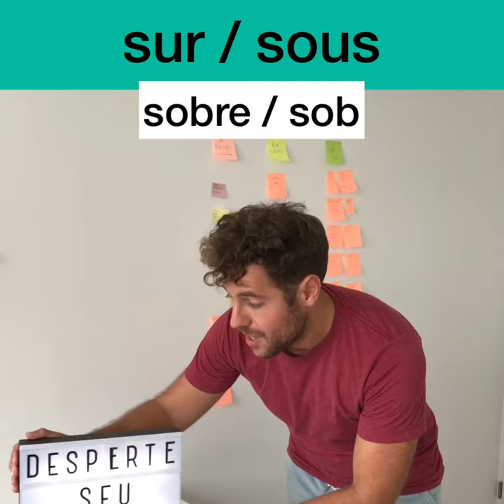Como se diz SOBRE e SOB em francês?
🇫🇷 Presta atenção na pronúncia destas palavras em francês.
🎁 Grátis: para Participar do Minicurso “Comece a Falar Francês em 10 Dias” (10 Videoaulas + 1 Guia Afrancesados), clique neste

👍 Se gostou, dá um "j'aime"!
👉 Quer se tornar um(a) afrancesado(a)?

🖥📚 UM PRESENTINHO PARA TE MIMAR

Para te Motivar ainda mais a Aprender Francês, a gente disponibilizou DE GRAÇA o Minicurso que criamos “Comece a Falar Francês em 10 Dias” (10 Videoaulas + 1 Guia Afrancesados)!
Se você realmente quer aprender mais rápido e colocar o francês na sua vida, basta clicar neste link para participar e VOILÀ